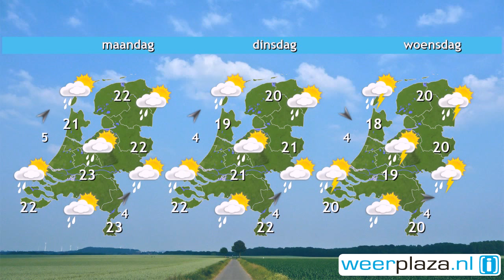Weerbericht zaterdag 9 juli: Vanmiddag wat regen, morgen zomers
Er zijn wolkenvelden maar er is ook ruimte voor de zon, zeker vanmorgen. In de loop van de dag neemt in het midden en noorden de bewolking toe en later vanmiddag kan daar lokaal wat lichte regen vallen. Het wordt 19 tot 24 graden bij een matige, aan zee soms krachtige zuidwestenwind. Morgen wordt het zomers warm met 24 graden in het noordwesten tot lokaal 28 graden in Limburg. Er is veel hoge bewolking maar de zon schijnt daar goed doorheen. Later op de dag is er landinwaarts kans op een onweersbui. Na het weekend wordt het minder warm.